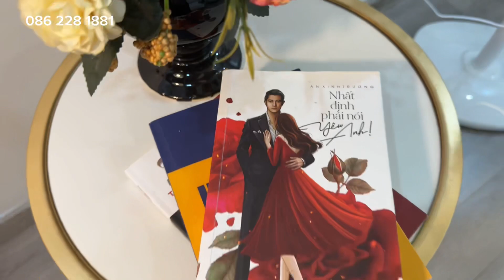Homestay xứng tầm tại khu đô thị Đẳng cấp Thế Giới Vinhomes OceanPark2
Một kỳ nghĩ dưỡng đẳng cấp Thế giới ngay tại Vinhomes Ocean Park2.